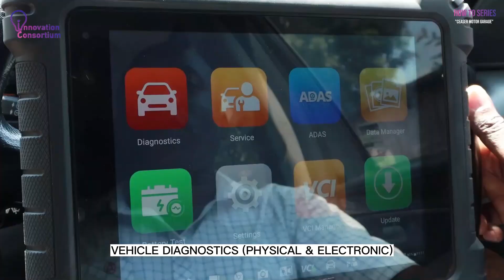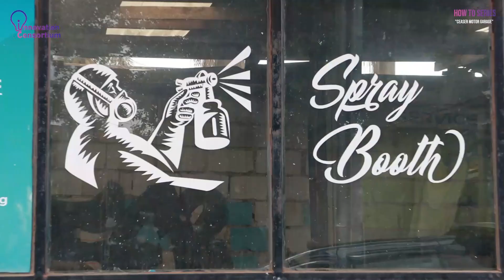CAR TIRES/TYRES: HOW TO series: EPISODE A2: How to select car tires/tyres & what tire markings mean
On this episode, we teach you how to choose the right tires/tyres for your car. And how to translate the markings on your car tires/tyres